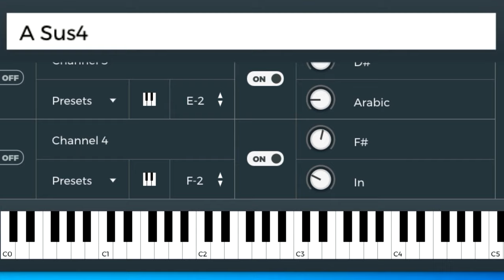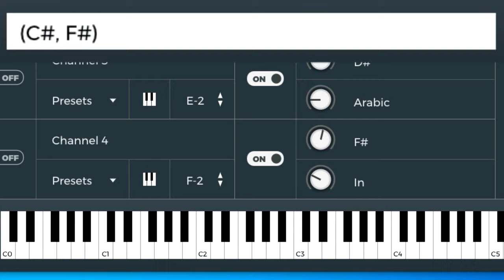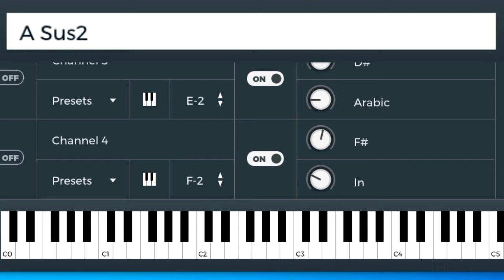A puro dolor son by four